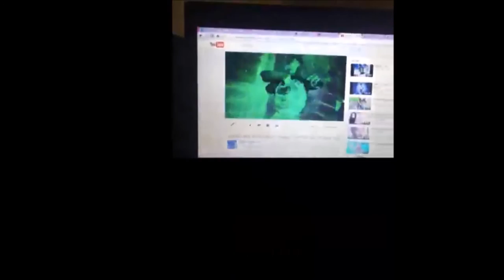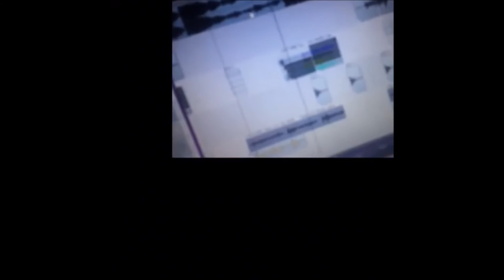TOMMY SPLIFFS VLOG #1 - FLYING LOTUS AND WEED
heres some content to show you guys im not a boring shit. aLOT OF ENTERTAININ SHIT HERE JACK. I LOVE MY MUDS ! I SHOW WHY WIN, VLOG NUMBER ONE  ! SUMMER VIBES HERE IN RIVERDALE, GA